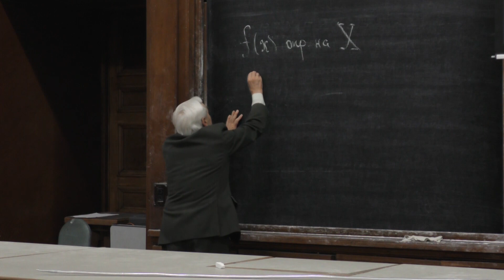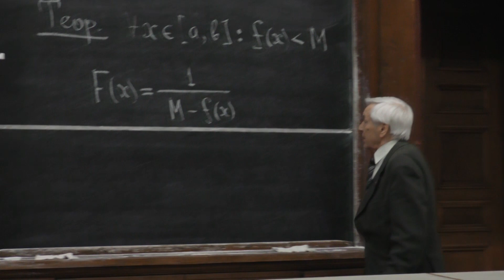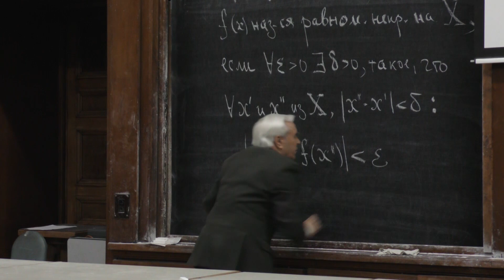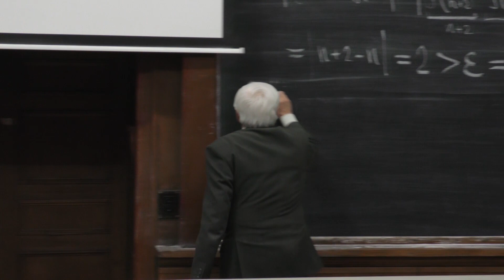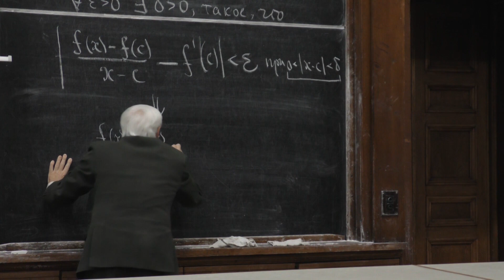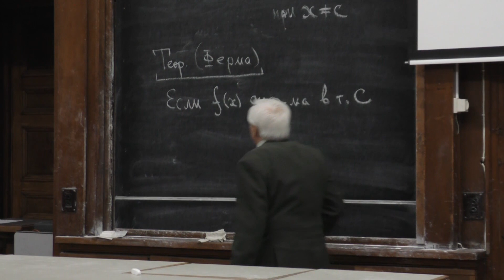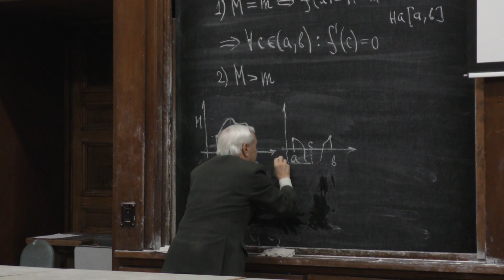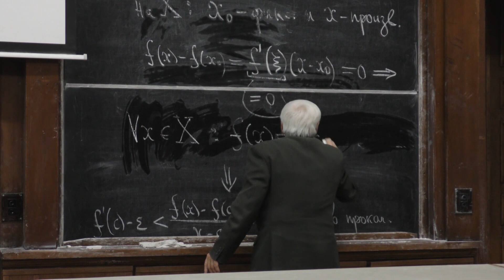Бутузов В. Ф. - Математический анализ - Основные теоремы о непрерывных функциях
Глава 7. Основные теоремы о непрерывных и
                дифференцируемых функциях.

§1.  Изучение свойств непрерывно дифференцируемых
        функций
§2.  Вторая теорема Вейерштрасса
§3.  Равномерная непрерывность функции
        Теорема Кантора
§4.  Возрастание и убывание функции в точке.